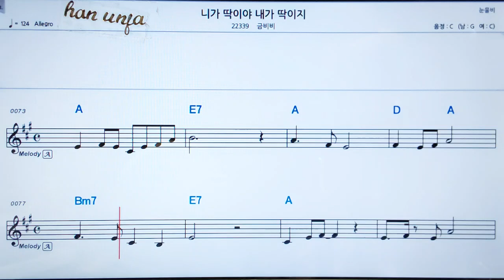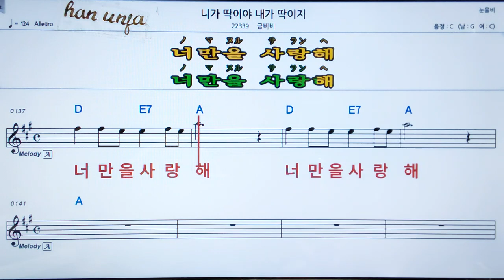💖니가 딱 이야 내가 딱 이지/금비비 👍MR,가라오케 악보 코드 가사 ,Karaoke반주